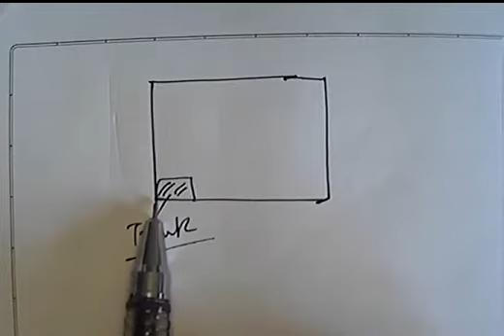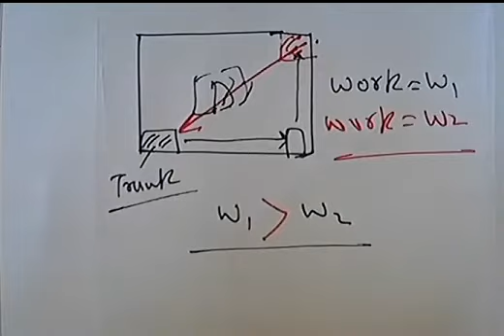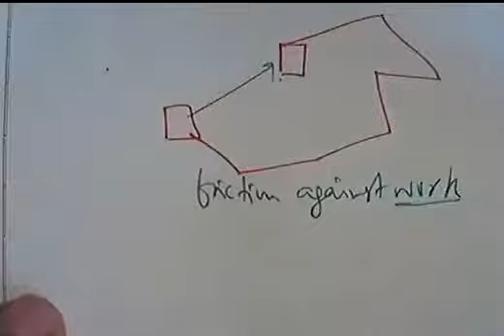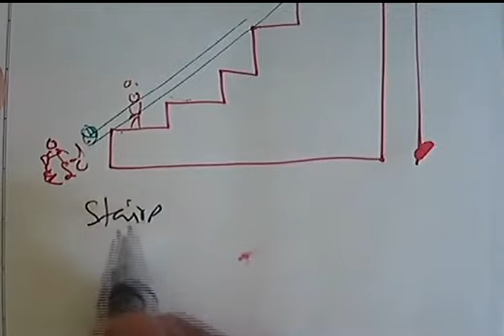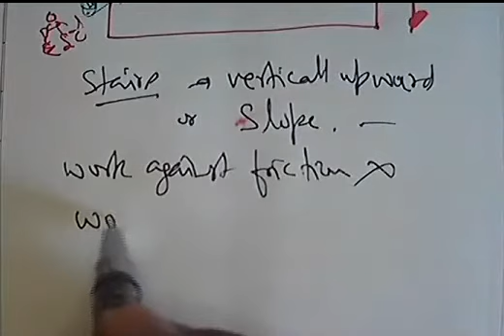Conservative and non conservative forces